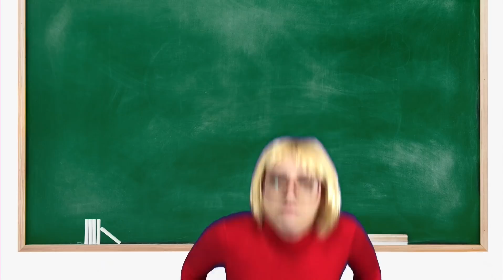GAROTA BOA vs GAROTA MÁ 2 | Larissa Gaino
No vídeo de hoje temos mais uma vez a Larissa MÁ induzindo a Larissa BOA a fazer coisas que não são tão legais assim.